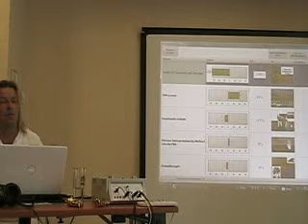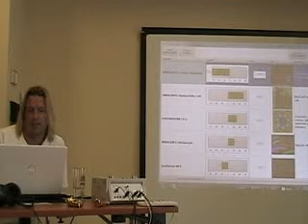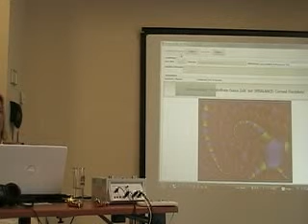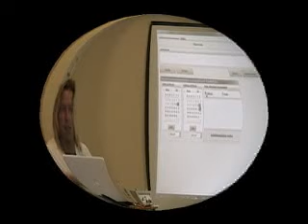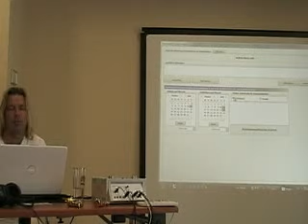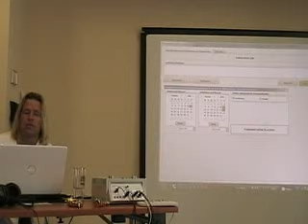Munich Seminar Part 51